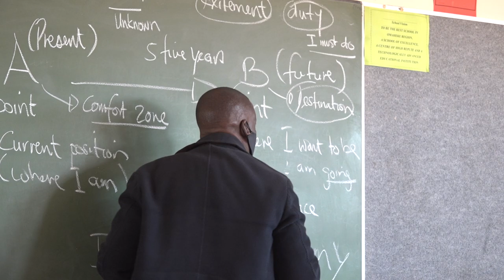SORA 2020 overlays